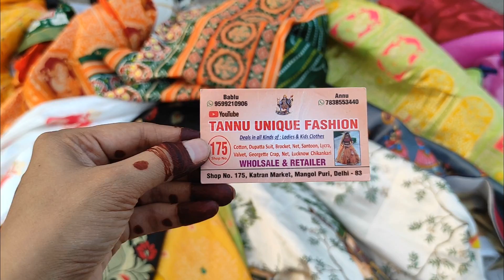TANNU UNIQUE FASHION MANGOLPURI KATRAN MARKET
Tannu Unique Fashion
Shop No.175 Mangolpuri Katran Market
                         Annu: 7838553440